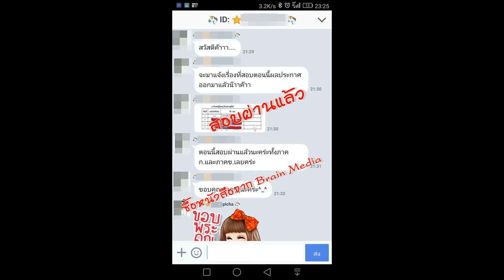Loadแนวข้อสอบ ตำรวจ ในสังกัดสำนักงานตรวจคนเข้าเมือง (สตม.) สำนักงานตำรวจแห่งชาติ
- ความรู้เกี่ยวกับสำนักงานตำรวจแห่งชาติ
- แนวข้อสอบ พรบ.คนเข้าเมือง 2522
- แนวข้อสอบ พรบ.ตำรวจแห่งชาติ 2547
- แนวข้อสอบตรวจคนเข้าเมือง
- ความสามารถด้านการคิดคำนวณ
- แนวข้อสอบวิชาภาษาอังกฤษ การใช้ Conversation
- แนวข้อสอบวิชาภาษาอังกฤษ การใช้ Gramar
- แนวข้อสอบวิชาภาษาอังกฤษ การใช้ Reading
- สรุปสาระสำคัญประชาคมอาเซียน
- แนวข้อสอบนโยบาย คสช.